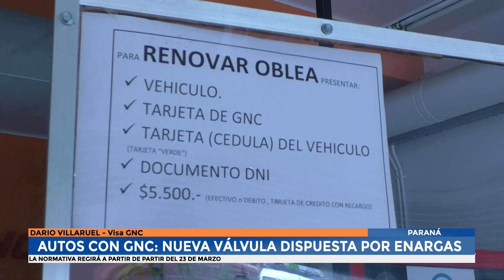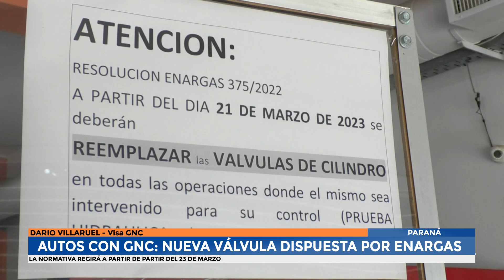Dario Villaruel - Autos Con GNC Nueva Válvula Dispuesta por ENARGAS